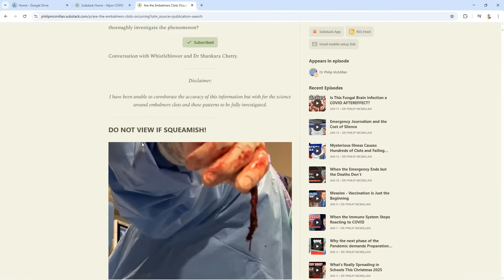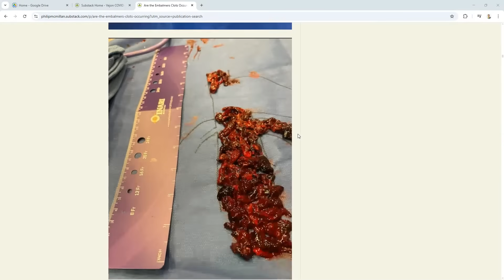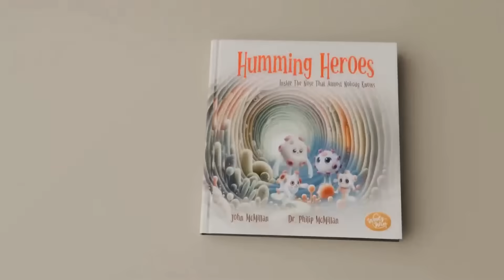I Will EXPOSE The Truth About Unusual Clots?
In this video, I examine a series of unusual clotting phenomena that, in 2024, sat well outside what was considered safe or acceptable to discuss publicly. The observations raised difficult questions about clot structure, immune involvement, and protein behaviour—questions that some scientists chose to document despite the absence of institutional backing, funding protection, or clear publication pathways.

Are the Embalmers Clots Occurring in the Living?

This is not speculation for entertainment. It is a careful exploration of emerging evidence, real-world cases, and mechanisms that were poorly understood at the time and, in some settings, actively discouraged from scrutiny. The discussion was deliberately recorded and preserved to ensure that the data, reasoning, and observations would exist independently of any individual.

If you are a clinician, researcher, or someone trying to understand why conventional explanations have fallen short, this video provides context, science, and perspective on why these findings mattered—and why it took courage to raise them when they were first observed.